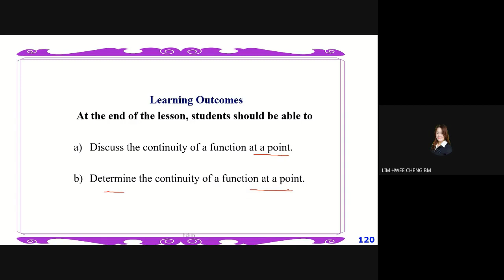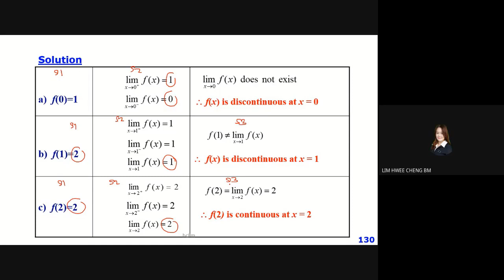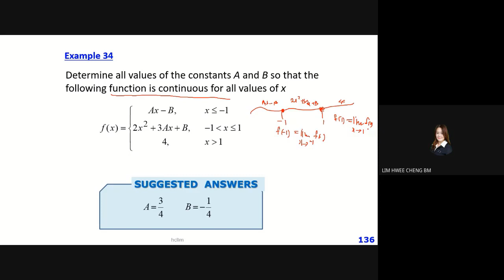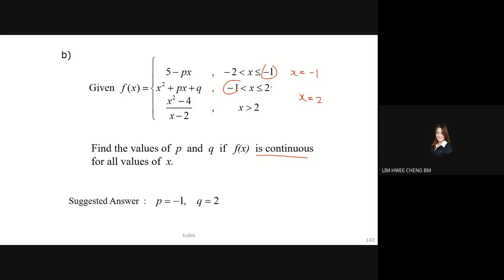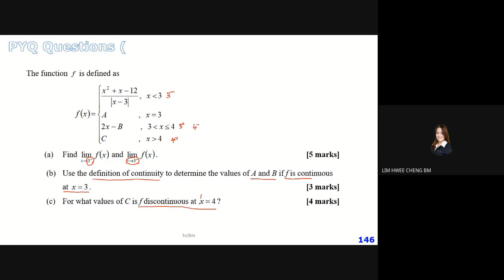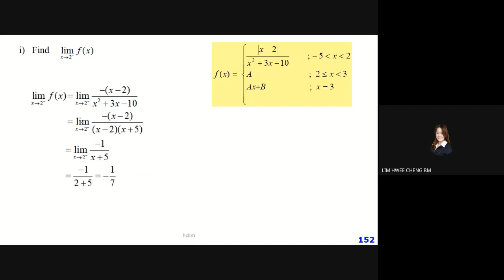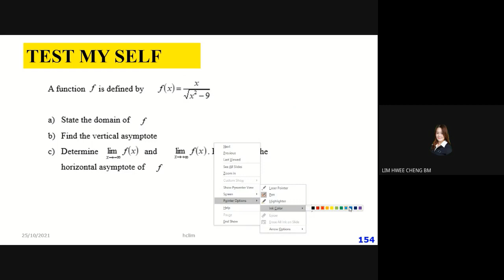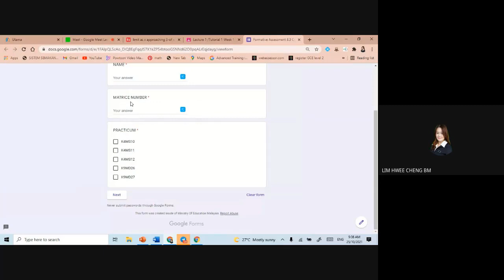Google Meet 8.3 Continuity K4MS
Time : 0800 ~ 10:00 am